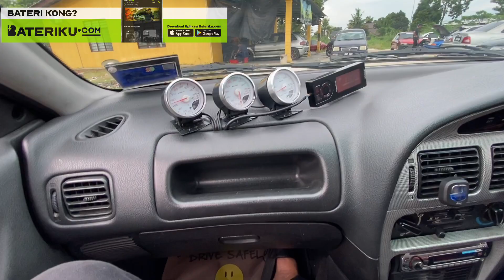PROTON SATRIA R3 MEMANG BUAT AKU TERUJA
BETERIKU

I'm selling SR SUPERROCKET ROADTAX BOARD🚀 for RM38.00. Get it on Shopee now!

littejoe